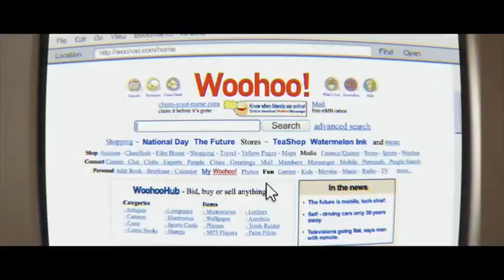Ooredoo supernet Advertisement VFX Breakdown By UPP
Ooredoo supernet Advertisement VFX Breakdown By UPP . Ooredoo supernet Advertisement VFX Breakdown By UPP

A dragon, King Kong, 8bit cat, jellyfishes, helicopters, drones, blimps, space ship, crowd scenes and everything besides, that's how our team enjoyed the new Ooredoo Supernet! Shooting in 50 degrees Celsius in the Qatar desert

Director: Omar Khalifa

Client: Ooredoo Qatar

Production: The Film House - Qatar

VFX: Universal Production Partners

Universal Production Partners a.s. (UPP)

VFX star hub is an online Vfx, Animation Game reporter.
where we are committed to provide latest information, news, updates, jobs, articles, Interviews, tutorials trusted News& information.